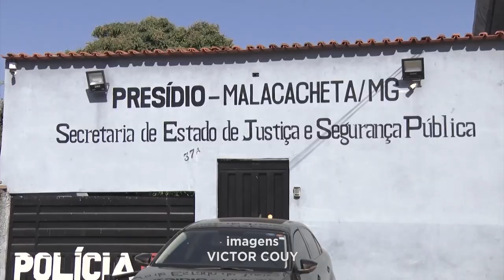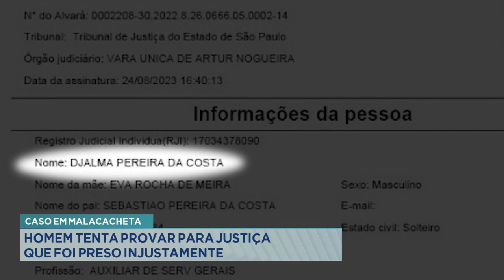Caso em Malacacheta: Homem tenta provar para a justiça que foi preso injustamente.